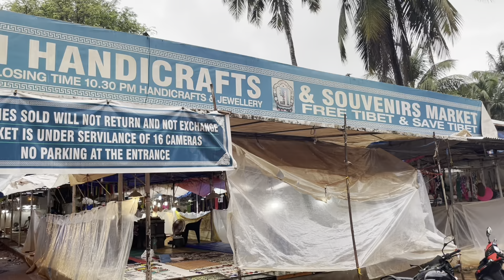Goa | Calangute And Baga Beach In Month Of July | Goa Vlog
Calangute Beach - Come for the lobster punctuated with Goan spices, and stay for the two adorable labradors—Chai and Biscuit. The shack—run by father-son duo Neville and Joshua Proença—overlooks a clear stretch of Calangute beach. Besides Goan preparations, look forward to European fare and feni-infused cocktails. Away from Goa’s buzz, here’s where you can spend a quiet evening with sand under your toes and the sounds of lapping waves.

Baga Beach - One of Goa’s oldest establishments, Britto’s has been serving delicious Goan seafood by Baga beach since 1965. You can sample prawns and fish in a variety of local preparations such as recheado, cafreal, xacuti and balchao here. Wash it down with a glass of beer, wine, Scotch or a mocktail.